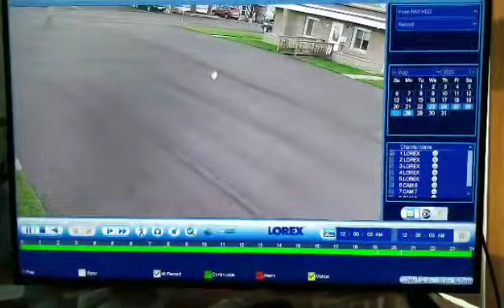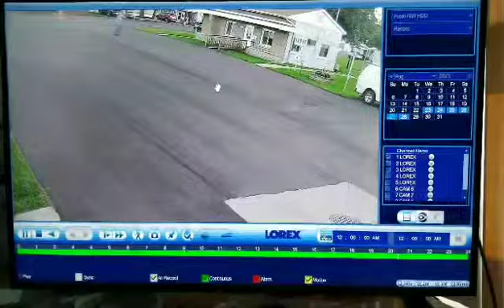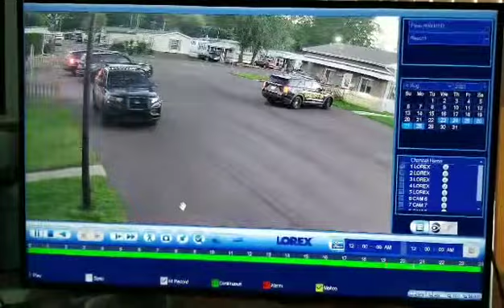Being neighborly in H Ct